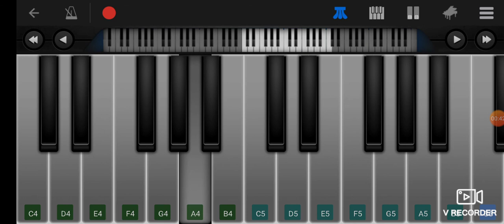3 movie wonderful bgm